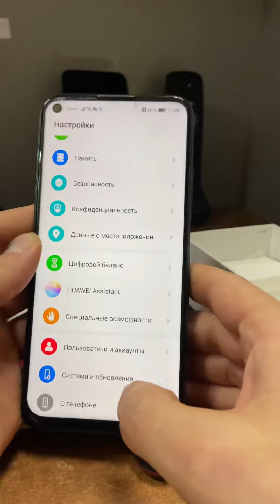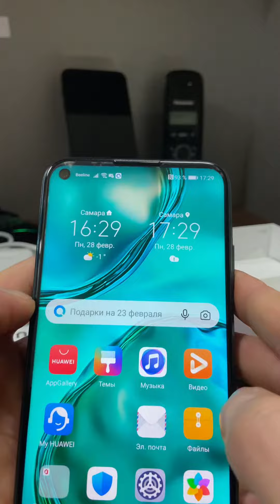Huawei p40 lite